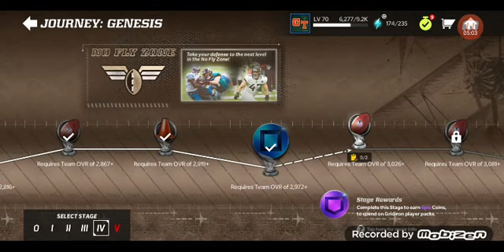MADDEN MOBILE 22 !_ EPIC AND RARE COINS !_ EASY !_ 🥶💯